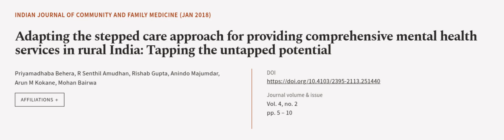Adapting the stepped care approach for providing comprehensive mental health services... | RTCL.TV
### Keywords ###

### Article Attribution ###
Title: Adapting the stepped care approach for providing comprehensive mental health services in rural India: Tapping the untapped potential
Authors: Priyamadhaba Behera, R Senthil Amudhan, Rishab Gupta, Anindo Majumdar, Arun M Kokane ,and Mohan Bairwa

### Video Timestamps ###
0:00:00 - Summary
0:00:53 - Title
0:01:00 - Outro
0:01:05 - End